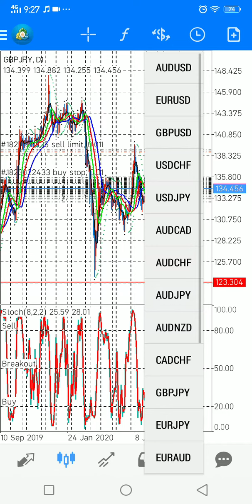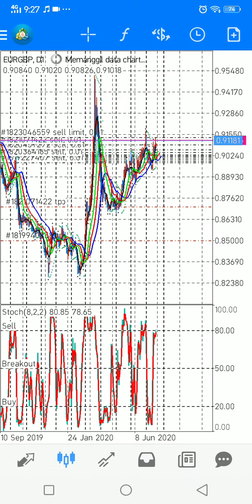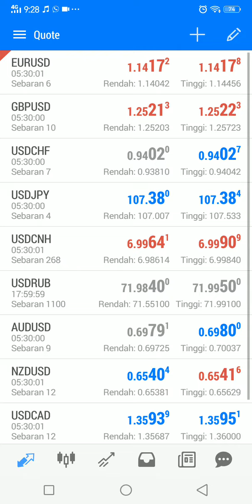Live akun real trading forex #33